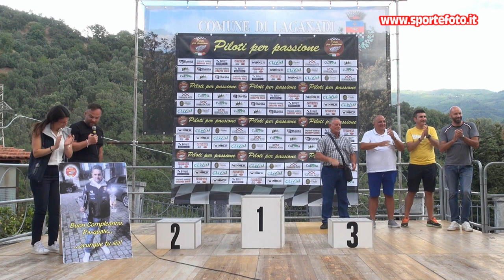Antonino Germano` - 2` Coppa Calanna - Laganadi (RC) 21-08-22